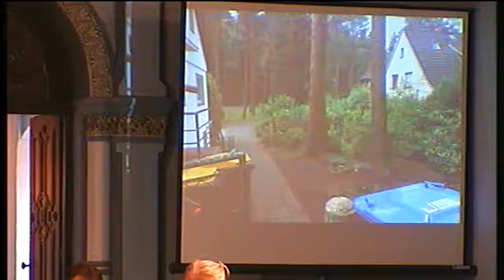17.7.2016. Nedjelja 10 h - Damir Špoljarić